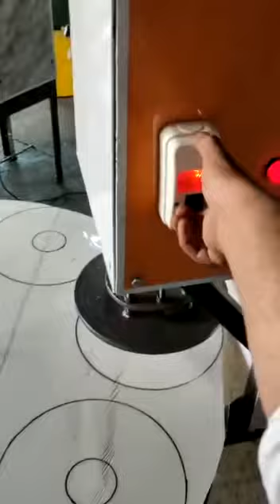Automatic papad making machine 📲📞☎️